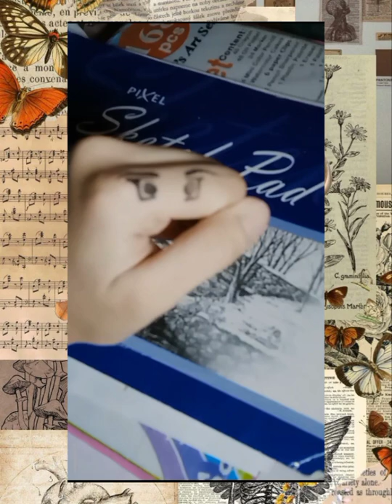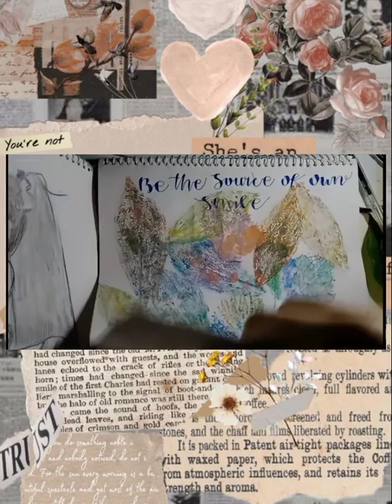𝖘𝖍𝖆𝖓𝖎𝖆 𝖇. 𝖔ñ𝖆𝖙𝖊 𝖇𝖘𝖎𝖙 - 1249 𝖆𝖗𝖙 𝖇𝖑𝖔𝖌